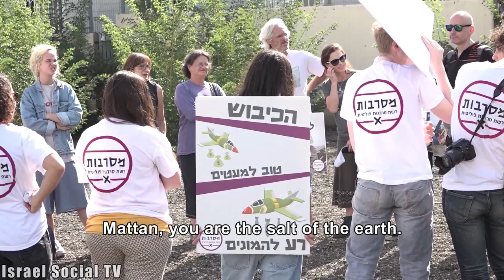For and Against Mattan Helman's refusal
On the day of Mattan Helman's refusal, his friends and supporters gathered, among them draft refusers and former refusers and the "Mesarvot" movement and demonstrated their support in the best of tradition. At the same time, many recruits gathered, accompanied by their families and friends. Within a short time a clash arose between supporters and recruits. Will it be possible to reach a dialogue without violence and heated debate? After declaring his refusal, Mattan was sentenced to ten days in military prison.